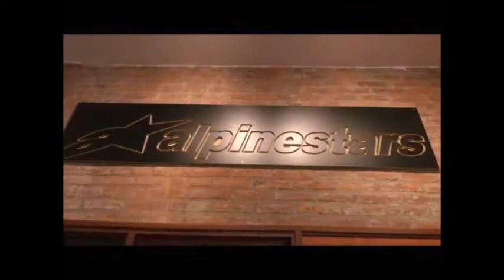karting Live - con el piloto NACHO MOREIRA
Único programa exclusivamente de Karting Uruguayo con la conducción de Rafael Barbarita y Sandra Capece, los viernes a las 19 horas de Uruguay. Presencia de invitados relacionados con el deporte motor, como pilotos, fotógrafos deportivos, mecánicos, dueños de equipos y más.